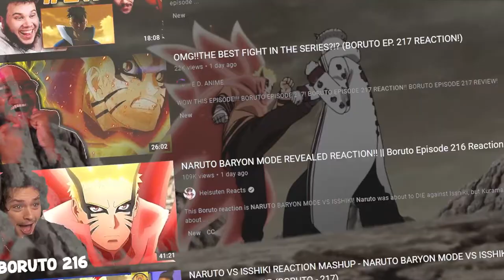"THIS EPISODE IS AMAZING!!" Reacting To NARUTO VS. ISSHIKI FIGHT (Boruto Episode 217)